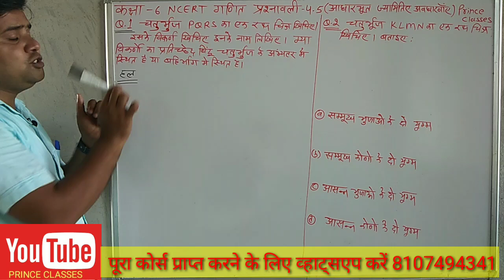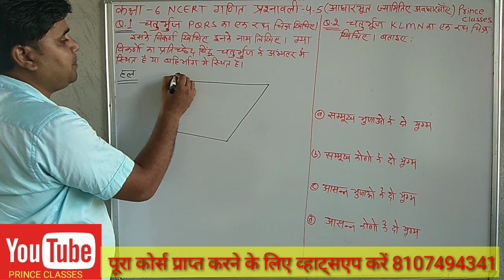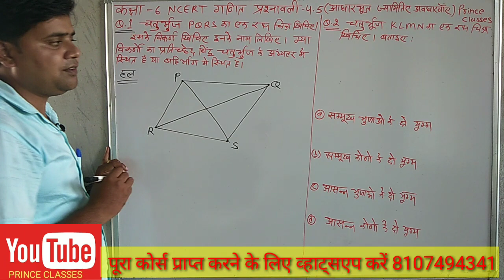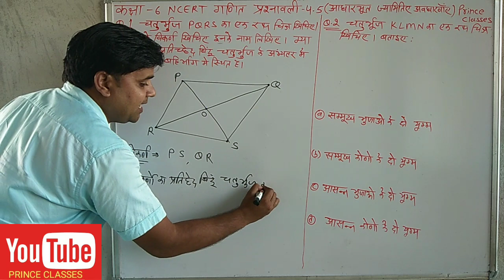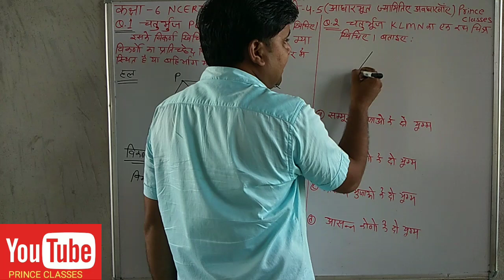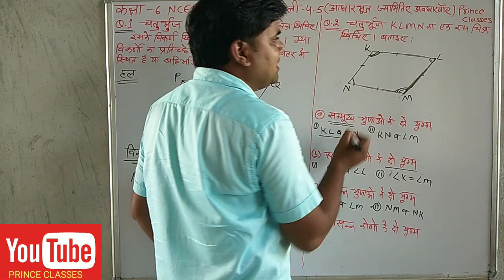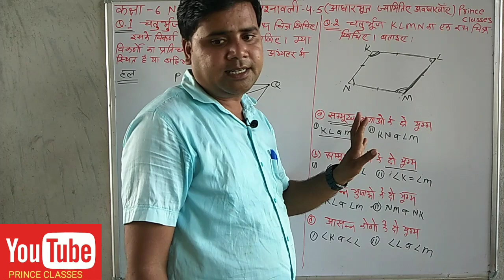Q.N.1&2 प्रश्नावली 4.5 (आधारभूत ज्यामितीय अवधारणाएँ) कक्षा 6 NCERT गणित Basic_Geometrical_ideas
आधारभूत_ज्यामितीय_अवधारणाएँ,princeclasses class6thmaths ncertmaths आधारभूत_ज्यामितीय_अवधारणाएँ Basic_Geometrical_ideas,Basic_Geometrical_ideas,Q.N.1&2 प्रश्नावली 4.5 (आधारभूत ज्यामितीय अवधारणाएँ) कक्षा 6 NCERT गणित class 6 maths,अध्याय-4 (आधारभूत ज्यामितीय अवधारणाएँ) कक्षा 6 गणित,class 6th Basic_Geometrical_ideas,Basic_Geometrical_ideas,class 6 ncert maths solutions in hindi medium,कक्षा 6 गणित हिंदी में समाधान अध्याय 4 एनसीईआरटी,PRINCE CLASSES